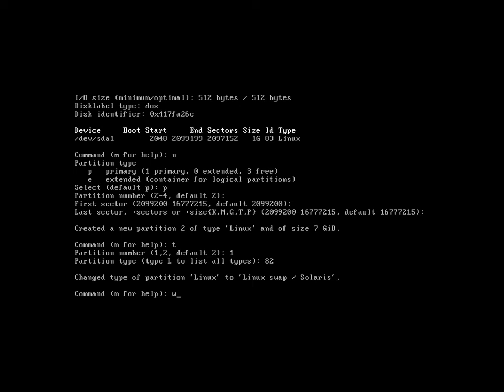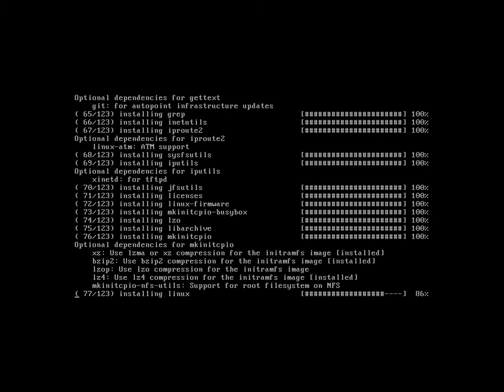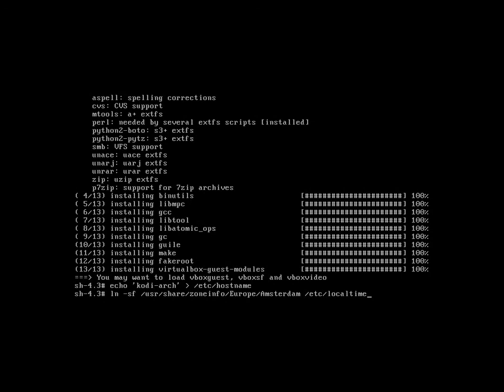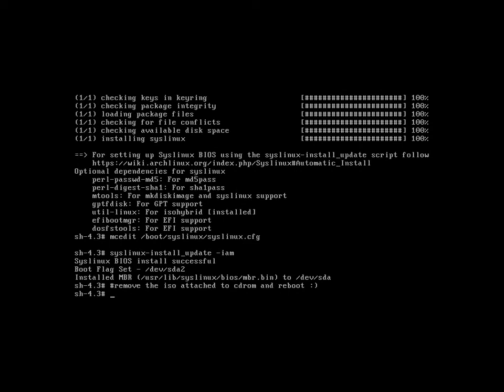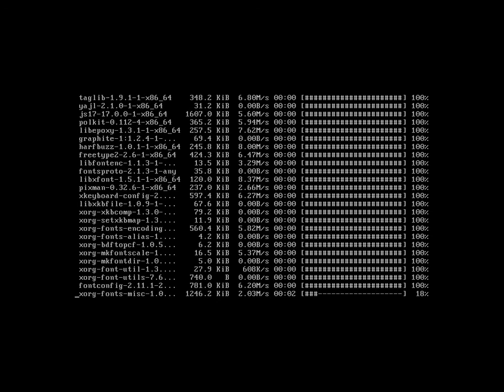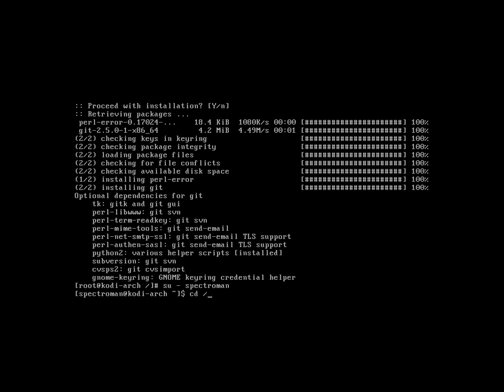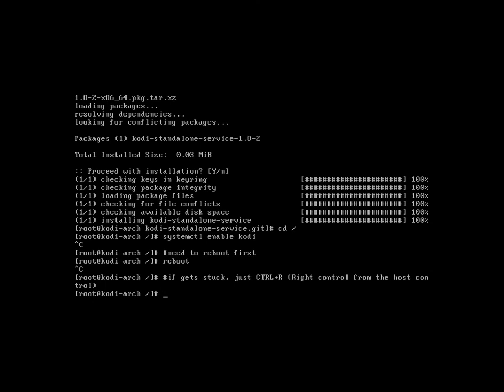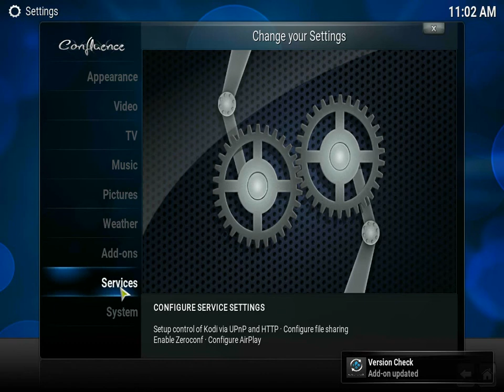KODI install - ArchLinux on VirtualBox - Silent Video Tut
A video to follow and have as a reference, making an installation of KODI in a Archlinux virtual machine from VirtualBox.

I don't need to say anything, you can pause the video at any moment and look for explanations on the internet... Comments here will be filtered, as trolling has nowadays become a profession.. only useful comments please...

You just need to prepare a virtual machine with the following:

1GB RAM (or more, but generally more than 2GB is not necessary)
128MB Video RAM
Bridged network card (that actually is working with internet)
Storage disk with at least 8GB

After download the Arch ISO , u can attach on the CDROM of your machine:

The Video start from the first boot, until the Kodi is running... it gives you the necessary steps to make it work, from there, you can configure Kodi in the way u like, or use as a reference to install in a non-virtualbox computer to attach on your TV via HDMI.

Note that this procedure has nothing to do with raspberry pi, for that, u need to look anywhere else..  I would recommend:

If after a boot, your virtual machine doesn't start with some error like: BOOT FAILURE

One thing to try is: re attach the Arch ISO , and restart via the ISO again.

Once you get into the prompt, mount your disk:
# mount /dev/sda2 /mnt

Then chroot into /mnt:
# arch-chroot /mnt

Then re-install the syslinux boot:
# syslinux-install_update -iam

Remove the ISO and boot again, and you should be good to go.